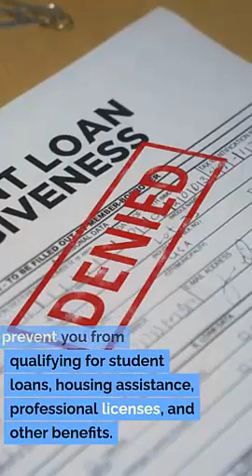Record Expungement Lawyer Kaysville Utah Jeremy Eveland